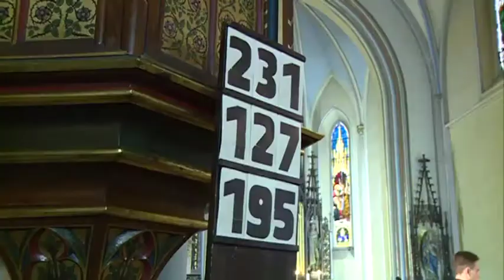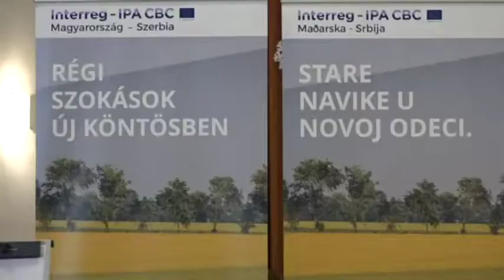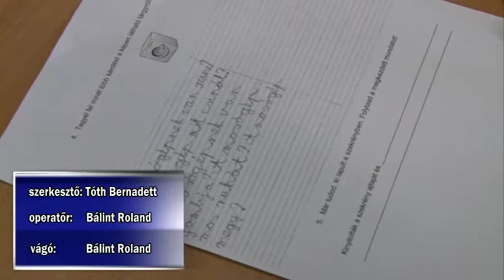Híradó 2019. 07. 29.